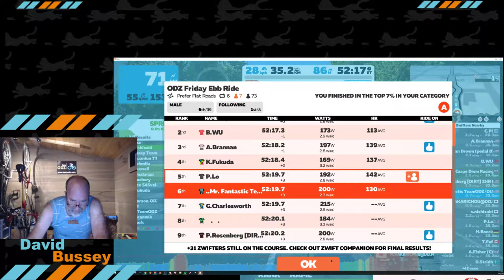ebb last lap2019 09 20 05 01 21